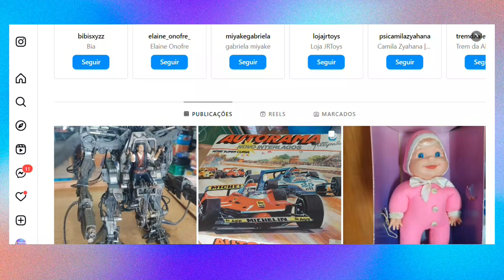TARDE TOP 13 10 23 BL2